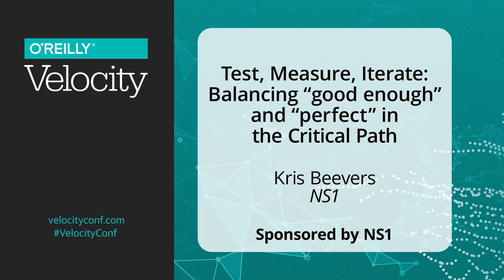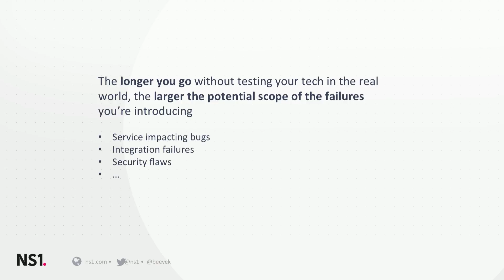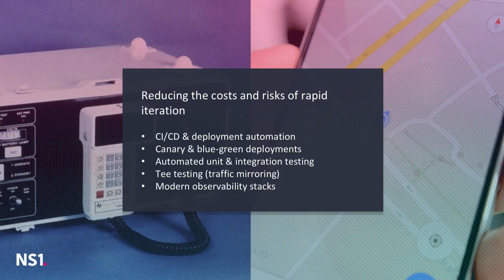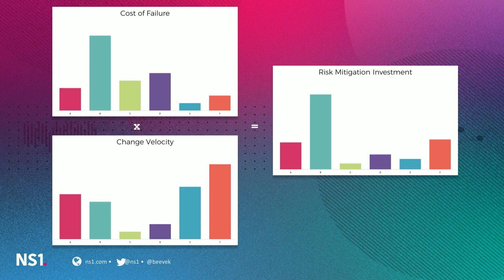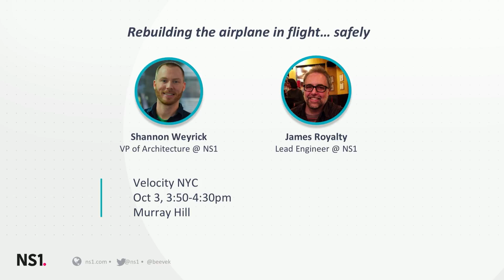Test Measure Iterate - Balancing “Good Enough” & “Perfect” (Sponsored by NS1) - Kris Beevers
In critical path services such as DNS, stability is imperative above all else. Kris Beevers will touch on the tradeoffs between risk and velocity faced by any high growth, critical path technology business.